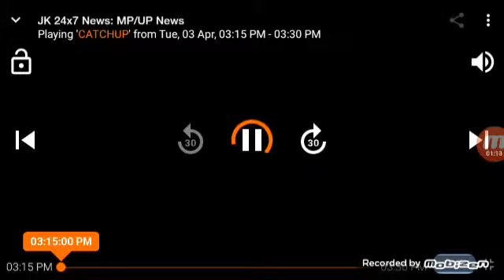SEONI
jk24x7 news चैनल पर देखिये * सिवनी में धूमा पहुची दिग्विजयसिंह की यात्रा